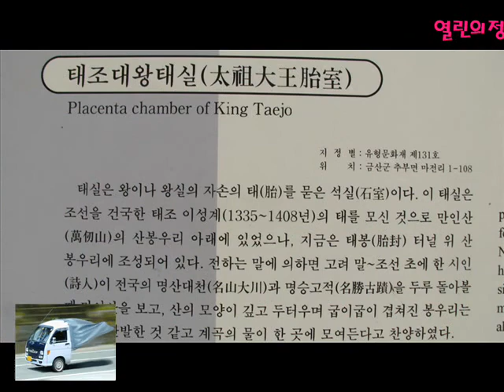열린의정 Workshop